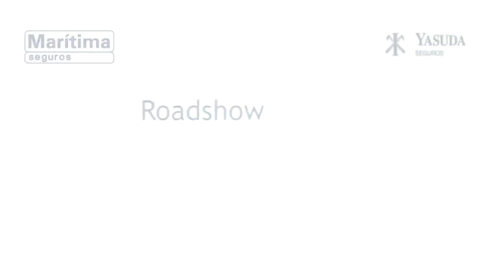Roadshow Marítima e Yasuda Goiânia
Dando continuidade a série de encontros nas principais praças de atuação, a Yasuda Seguros e a Marítima Seguros reuniram cerca de 300 corretores ontem em e Goiânia-GO, para apresentar o novo modelo de gestão das duas marcas. As ocasiões foram marcadas pela presença dos presidentes das companhias - Francisco Caiuby Vidigal Filho, pela Marítima, e Mikio Okumura, pela Yasuda.